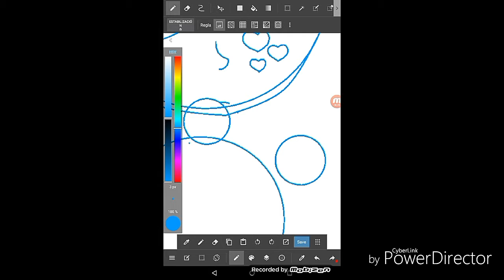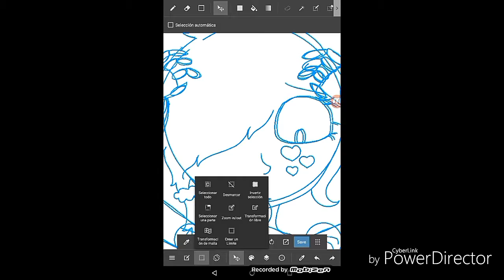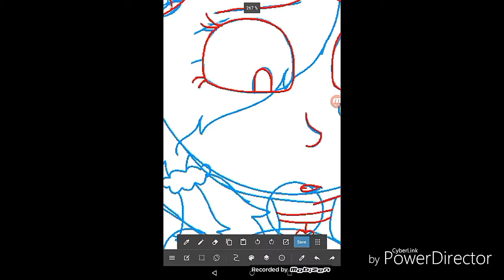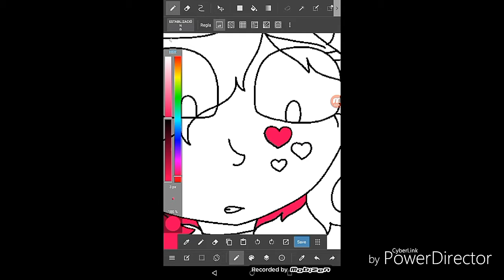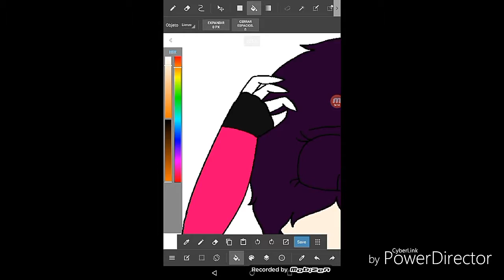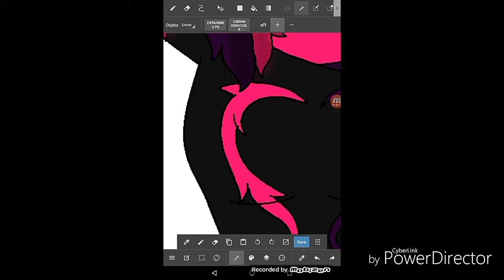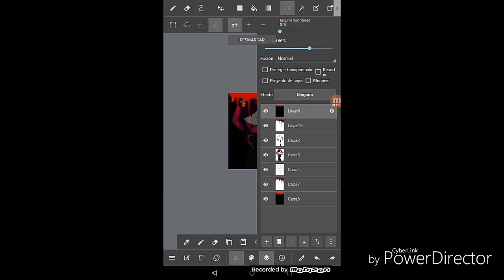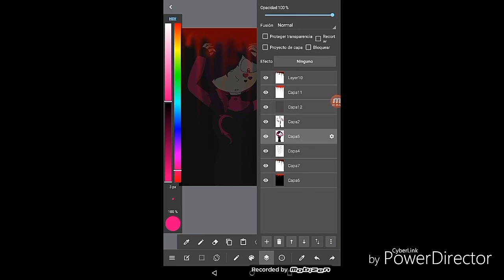pesadillas speedpaint (contenido gore)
Advertencias:

en caso de descargar el vídeo:
[NO RESUBIR SIN PERMISO]

En caso de agarrar el dibujo
[NO RECOLOREAR SIN DAR CRÉDITO]

Pasos ante problemas de robo de vídeo o dibujo:

1: ver si el vídeo es subido por "galix-violet animaciones y más" (en caso de que sea asi mándeme un link del vídeo del vídeo robado para hablar con él quien robó el vídeo.

2: en caso de ser recoloreado el dibujo avísenme de inmediato y mándenme un link del vídeo donde un dibujo mío es recoloreado para hablar tranquilamente con la/el recolorista.